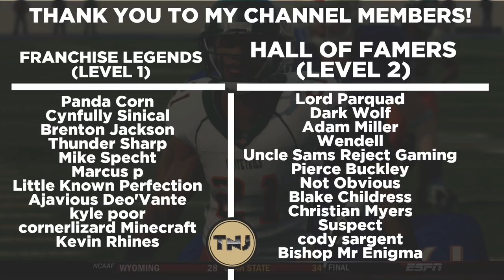The Dream National Championship Game!! - Whitetails | NCAA Football 14 - Ep 115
Welcome back to the Whitetails Dynasty as your Whitetails are back in the National Championship but this season we are going to be facing The Wisconsin Badgers for a rivalry/battle for Wisconsin and national crown.  Can we finish the job and become back to back champs?

Difficulty: Heisman

AT2020 Mic